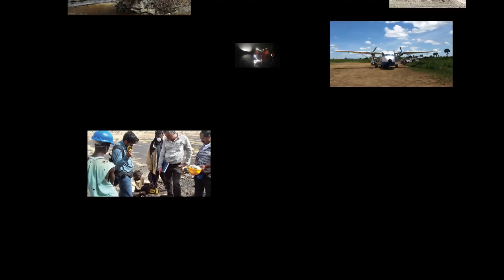SRK Corporate Video